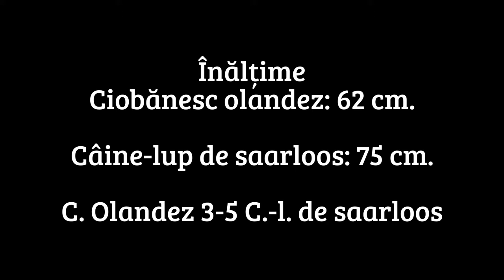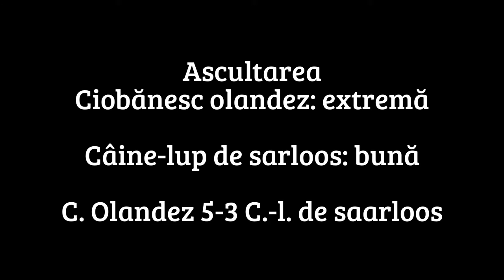Dutch battle: Dutch shepherd VS. Saarloos wolfdog